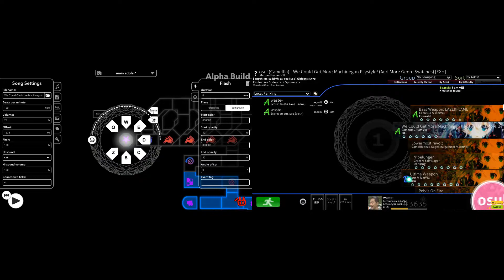Gameplay Comparison: Machinegun Psystyle (osu! and ADOFAI)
Got somewhat fascinated by an osu map which had the same flow elements and tapping elements as the well known ADOFAI version, so I decided to make a video sort of showcasing it!
In many parts of the video (like the slowdown rolls and speedup rolls, first drop, etc) the tapping on the osu side mostly followed the original ADOFAI version, which is awesome!
Max kudos to iamVill, as the creator of the osu map, and Appeal as the creator of the ADOFAI chart.